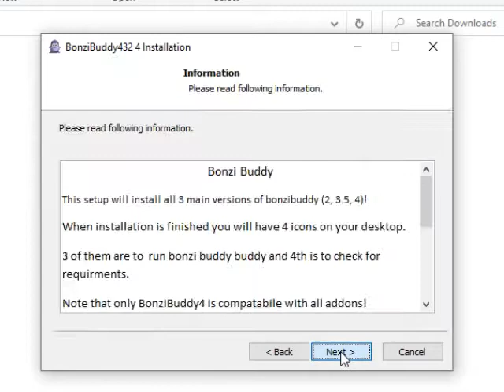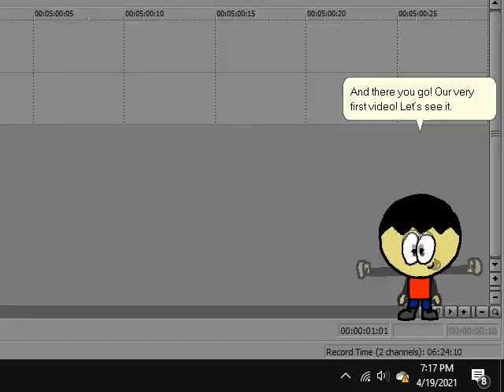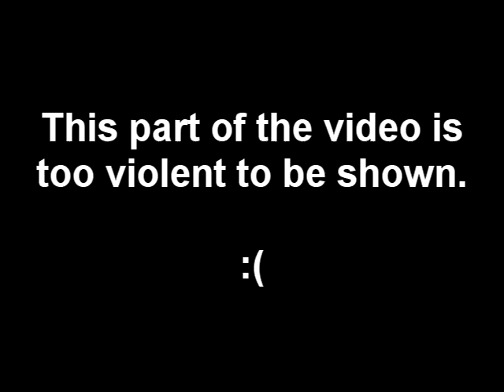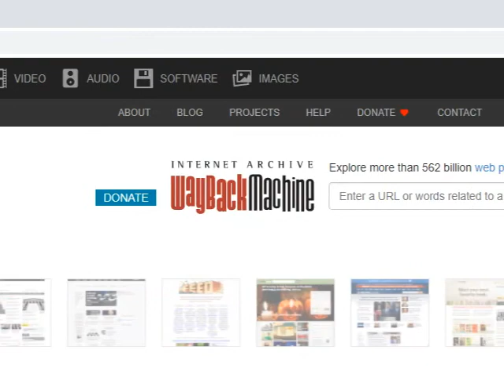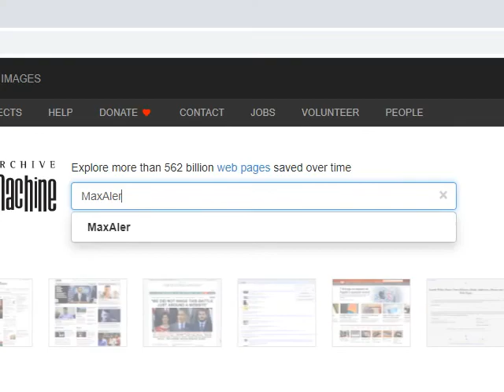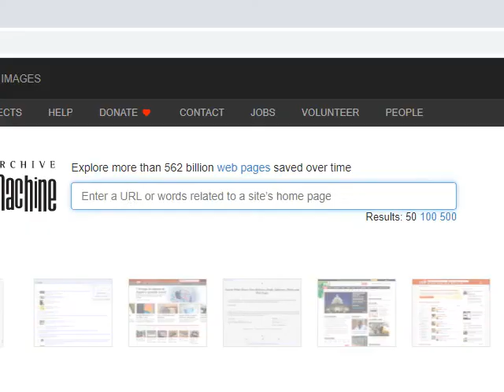Super Desktop 3 - A Masterpiece!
The user, along with their assistant MSAgents, create some pieces of work. They are...questionable, to say the least.
Oh, and it turns out surfing the web is not the way to go, as Alex and Peedy accidentally demonstrate.